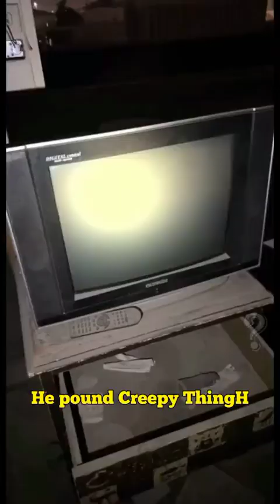The Haunted House and Strange Activities Caught in Camera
IN THIS HORROR CLIPS AND VIDEOS HAS REAL GHOST  ( J_K_T_OFFICIAL )

 AND DONT FORGET TO WATCH MY ALL NEW AND OLD 😉😜 VIDEOS //**--